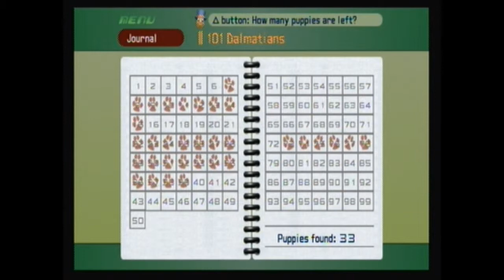Let's Play Kingdom Hearts Part 24: Easy Level?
why is every thing I hate is easy